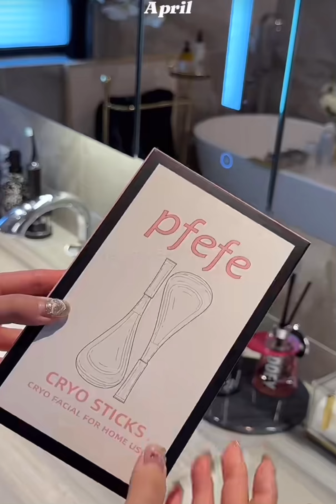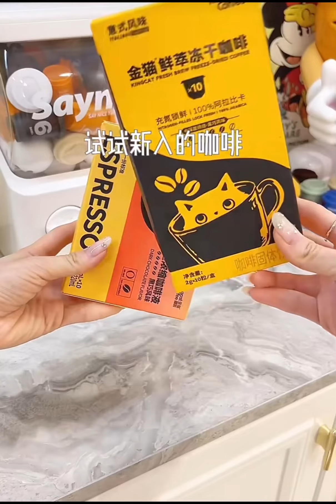Skincare Night Time Routine 🎀| Unboxing Huge Makeup and Skincare Products | Coffee Bar Organizing🌌